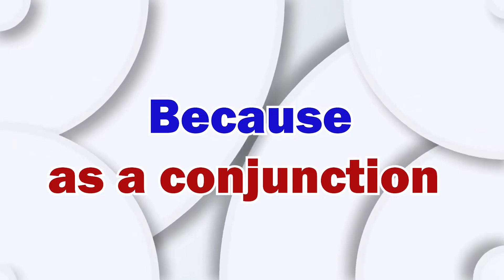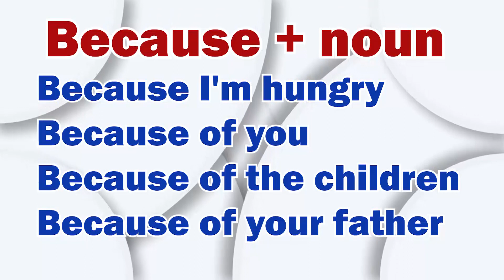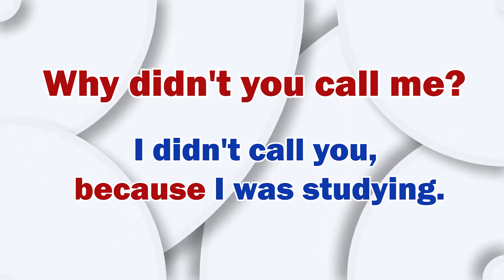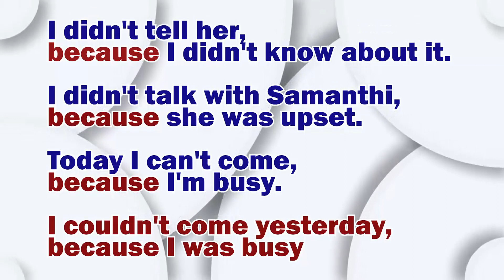Because as a conjunction - "නිසා" භාවිතය ගැන දැනගමු. | Ep 32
Conducted by - Sankapali Ranasinghe.

🟣 This two minutes clips are designed to provide support to beginners who struggle with speaking English, helping them use the language in their daily lives!
🟣 Every Mondays ,Wednesday and Thursdays at 7.00pm

(ඉංග්‍රීසි භාශාව ප්‍රගුණ කිරීමට උපකාරී වන, එදිනෙදා භාවිත වන වචන ඇතුලත් මෙම වීඩියෝ මාලාව සතියේ සෑම සඳුදා, බදාදා හා සිකුරාදාවකම රාත්‍රී 7ට විකාශය වේ.)
Transcript
Follow along using the transcript.